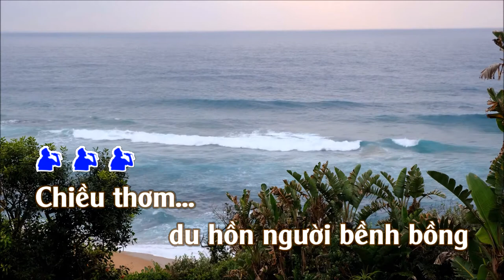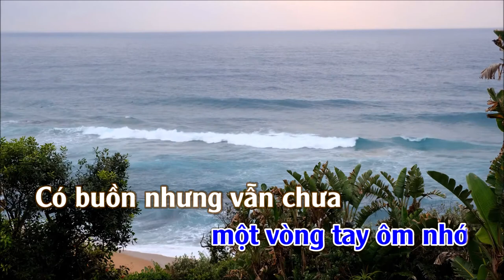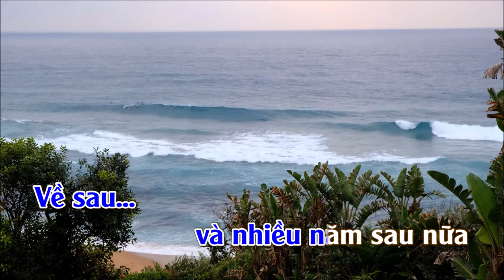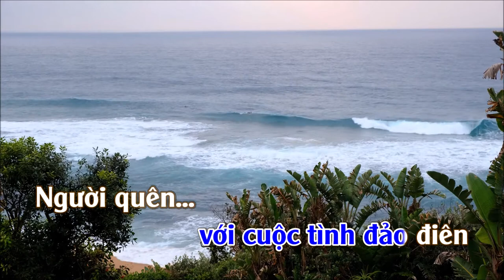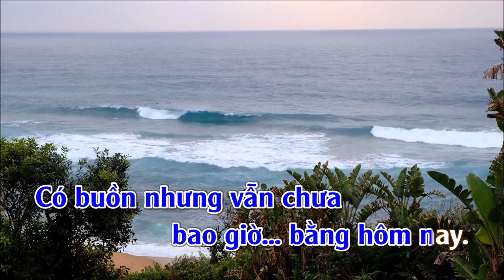Bài Không Tên Số 08 | Karaoke | Tone | Nam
Bài Không Tên Số 08 (Bài Không Tên Số Tám)